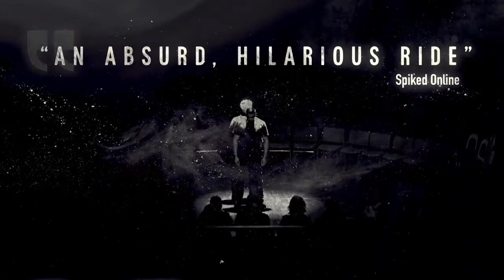Colin Mochrie presents HYPROV: Improv Under Hypnosis - June 3 at 7:30 p.m.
Presented by Colin Mochrie (Of Whose Line is it, Anyway) and featuring Master Hypnotist Asad Mecci.

Hypnosis and Improv — two art forms that have mystified and entertained fans, skeptics and everyone in between for decades worldwide – come together as two masters of their crafts unite for a totally unique comedy experience, HYPROV: Improv Under Hypnosis.

How it Works: Twenty random volunteers from the audience will be put under hypnosis by Master Hypnotist Asad Mecci (the process of which is a show in its own right), their inhibitions evaporated and their minds no longer their own.

The contestants are methodically and hysterically whittled down until the five best are left on stage when one of the world’s leading improvisers enters! Co-Creator Colin Mochrie takes the stage to improvise with the top five while they are still under hypnosis, turning the show into an improv extravaganza!